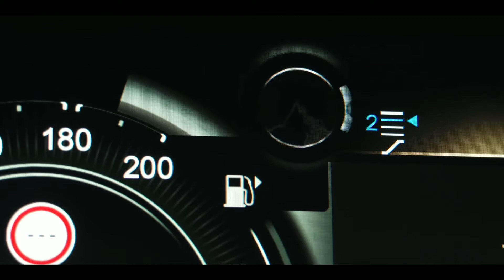All-New Aston Martin DBX - Beautiful Is Relentless | Launched in India | WOCI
Aston Martin's first SUV DBX.
Launched in India at Rs. 3.82 crores

Our first SUV, DBX, is a new kind of AstonMartin, one founded on the principles of beauty, luxury and driving dynamics. Ready to go anywhere, it’s powered by the spirit of adventure.

The AstonMartinDBX – Aston Martin’s first-ever SUV – has been launched in India at Rs 3.82 crore (base price, ex-showroom). The DBX – the first all-new SUV for our market this year – joins a growing list of super-SUVs that are pricey but finding an increasing number of takers.

At a little over 5 metres in length, the Aston Martin DBX is a big SUV, and is longer than the Porsche Cayenne, but not quite as long as the Bentley Bentayga. Interestingly, its 3,060mm wheelbase is longer than that of the Cayenne and Bentayga. It has 190mm of ground clearance, and also gets adaptive air suspension, which can raise the DBX by 45mm or lower it by 50mm, depending on the mode chosen and a 48-volt anti-roll system and the disc brakes are steel, not carbon-ceramic. The DBX is based on an all-new, bonded aluminium platform that was designed specifically for the SUV, and weighs a little over 2.2 tonnes.

The DBX's face is quintessentially Aston with the large ‘DB’ grille occupying prime real estate, and while it clearly is a big, hefty SUV, the clean lines, large 22-inch alloys, frameless doors and taut surfacing along the sides lend it some much-needed dynamism. At the back, what’ll grab your attention are the roof-mounted spoiler, linked LED tail-lights and the signature ducktail-style boot lid spoiler and the chunky, twin exhausts incorporated into the bumper.

On the inside, the Aston Martin DBX has acres of full grain Bridge of Weir leather, and sport seats modeled after those found in the DB11. The dashboard features bespoke switches and controls, and taking pride of place is a 10.25-inch screen for the infotainment system, which features Apple CarPlay as standard. Also present is a 12.3-inch TFT digital instrument display, a panoramic glass roof, a 360-degree camera and ambient lighting. The DBX is a proper five-seater, and thanks to its rather long wheelbase, has plenty of space in the back seat as well. For those who like their super-SUVs to be practical as well, the DBX has a large 632-litre boot, and the rear seat features a 40:20:40 split for added flexibility.

Just like the DB11 and the Vantage, the Aston Martin DBX, too, features a 4.0-litre, twin-turbo V8 sourced from Mercedes-AMG. This V8 is the only engine option for the DBX at present, and produces 550hp and 700Nm of torque. It helps the DBX go from 0-100kph in 4.5 seconds, and on to a top speed in excess of 290kph. But once again, there’s an element of practicality to this V8, too, as it features cylinder deactivation tech to shut off one bank of cylinders at low speeds, to conserve fuel. A nine-speed torque convertor automatic gearbox is standard, as is the rear-biased all-wheel-drive system, which sends 100 percent of the power to the rear wheels in normal conditions.

As far as competition goes, the Aston Martin DBX has a fairly long list of rivals. On one end of the spectrum, it aims to achieve the success long enjoyed by the Porsche Cayenne, but also wants to offer the luxury to match the Bentley Bentayga and RollsRoyce Cullinan. At the same time, it has to contend with seriously quick super-SUVs such as the Lamborghini Urus and the Audi RSQ8, with the Maserati LevanteTrofeo set to arrive in India in the coming months.